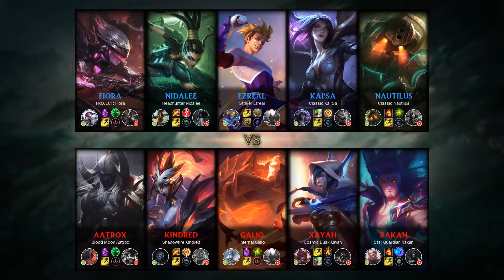Ezreal Mid vs Galio - KR Master Patch 9.20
- Runes: 00:18 (Kleptomancy)
- Damage dealt: 42:49
- Ability & Build: 42:38
- Skin: Striker Ezreal